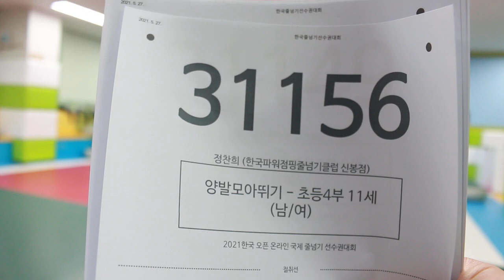2021 한국 오픈 International Jump Rope Chanmpionship 30초 스피드 양발모아뛰기 개인전 초4 정찬희